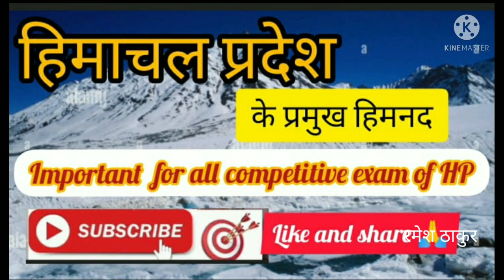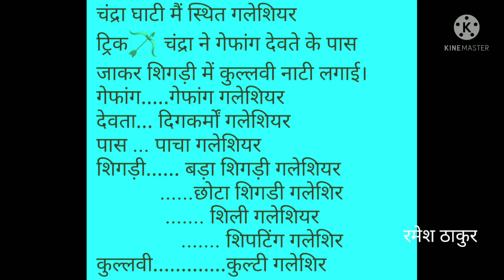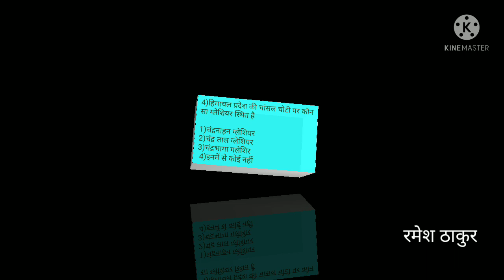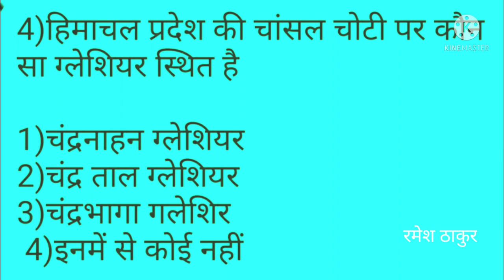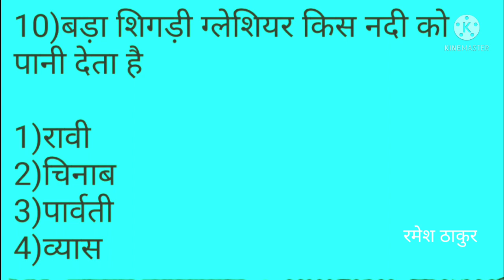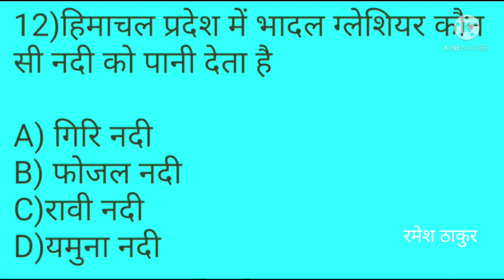प्रदेश के प्रसिद्ध हिमनद#famous glaciers of Himachal Pradesh